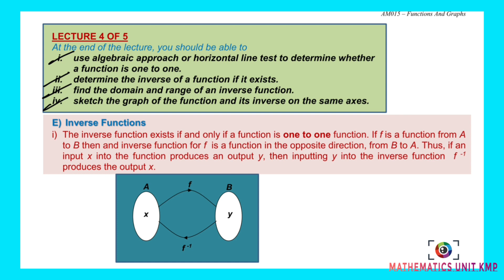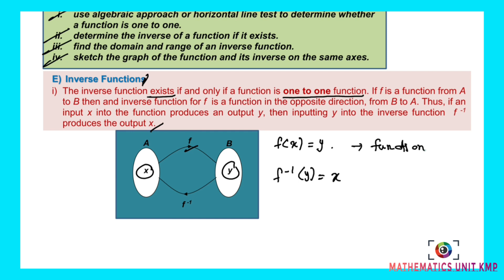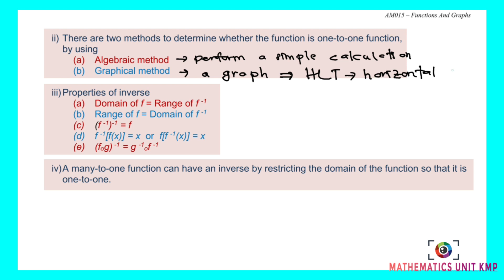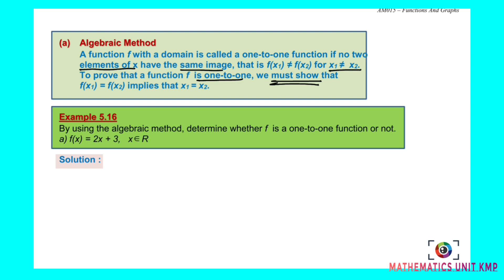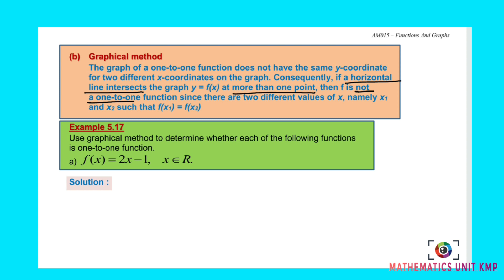CHAPTER 5 (LECTURE 4 OF 5) PART 1